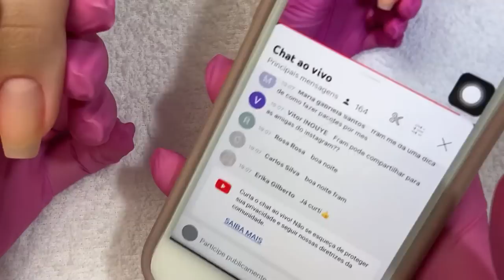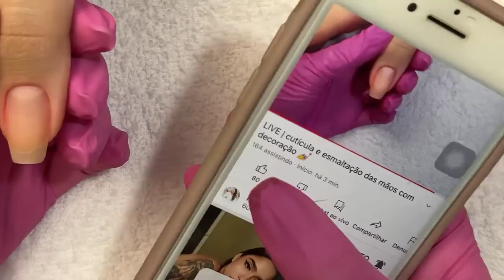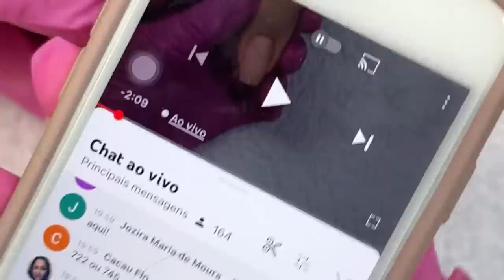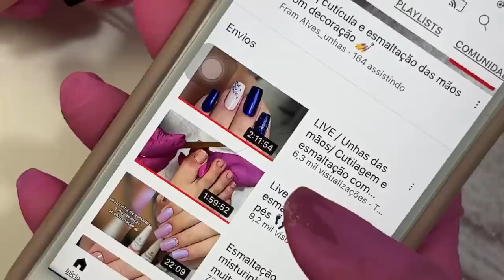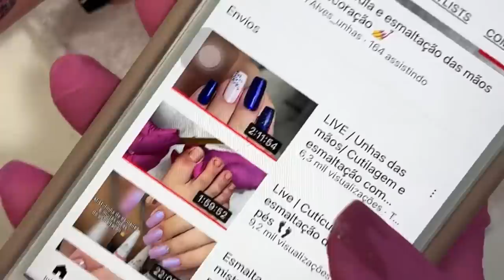LIVE | Unhas das mãos com decoração 💅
CUPOM: FRAMALVES

CUPOM: FRAM

CUPOM: PRINCESAFRAM